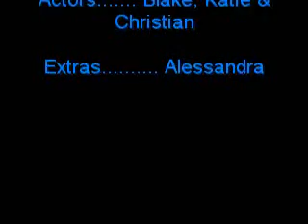Promote Peace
Bishop Moore religion class of 2009 promoting peace. Scene takes place at a stop sign where three teens meet up and end racial discrimination by helping one another soon to acomplish a more peaceful bond with a hug. Showing, Katie, Blake as "Woman" and Christian